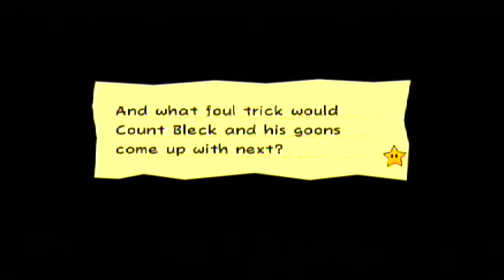Let's Play! - Super Paper Mario Episode 18: Downtown of Crag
I fall from the sky and into a land of Cragnons. In this land, we find out that there's some trouble going on. What could it be? That is all!

Super Paper Mario is a platformer role-playing game for the Nintendo Wii. Unlike other Paper Mario games, this game is a platformer and doesn't feature a turn-based battle system, but rather incorporates RPG elements with platforming. The game fuses elements of 2D and 3D gameplay together, shifting back and forth dimensions, once described as a 2.4D sidescroller by Nintendo Power. The game also uses many novel character, enemy and background designs, including a pixelated world and the use of sprites from Super Mario Bros. for certain techniques. The game was originally planned in 2006 to be on the Gamecube but was moved to the Wii. Motion controls were added in addition to the move and the release date was pushed back to April 2007.

Credits:
I will need all of you guys' contributions to this throughout the LP